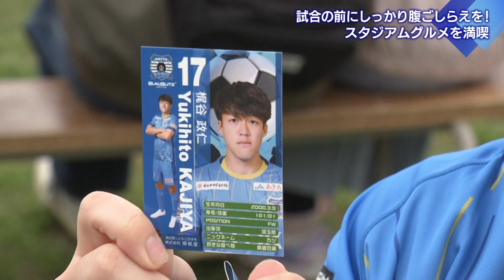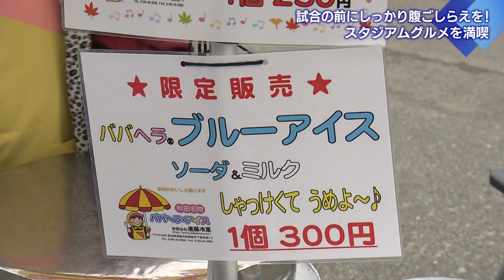KICK OFF！AKITA 2023年4月29日放送回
① 恒例“今週の吉田語録”「執念は悔しさから滲み出てくる」
② 応援前の腹ごなし スタジアムグルメを満喫！
③ “もうひとつのＷ杯”出場選手がコーチとして伝えたいこと